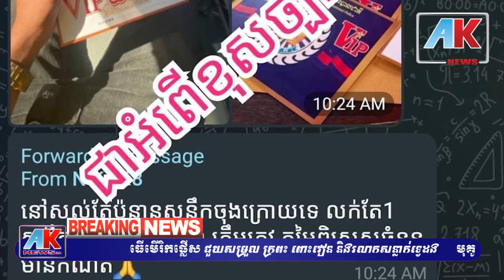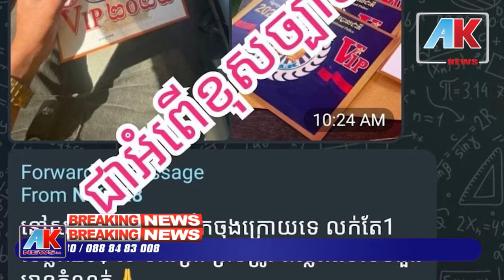Khmer News, តិចអត់ដឹង នេះជាអំពើល្មើ.សច្បា.ប់ណា នាយកដ្ឋានជំនាញ កំពុងធ្វើការស្រា.វជ្រា.វហើយ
តិចអត់ដឹង នេះជាអំពើល្មើ.សច្បា.ប់ណា នាយកដ្ឋានជំនាញ កំពុងធ្វើការស្រា.វជ្រា.វហើយ